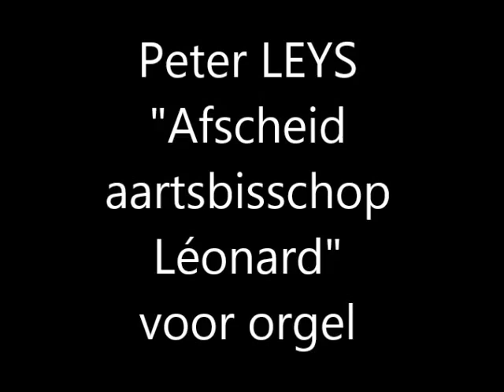Peter Leys: 'Afscheid aartsbisschop Léonard' voor orgel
Een orgelstukje om Mgr. Léonard uit te wuiven na zijn episcopaat...

Peter LEYS (°16/05/1958), kleinzoon van componist Jef Tinel (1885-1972) volgde cursussen koorzang, stemvorming en koorleiding bij o.a. Juliaan Wilmots, Michaël Scheck, Ignace Thevelein, Patrick Peire, Ludo Claesen, Sabine Horstman en Sarah Peire.
Hij dirigeerde 10 jaar het Halse vocaal ensemble T'Andernaken en dirigeert bij gelegenheid ad-hockoren. Op het Vlaams-Nationaal Zangfeest en de IJzerwake dirigeert hij koren, orkest en aanwezigen.
Hij werkte mee aan de tijdschriften Eeven Aanzoemen en Stemband en is bestuurslid bij het ANZ en Koor en Stem.
Af en toe waagt hij zich aan een bescheiden compositie.